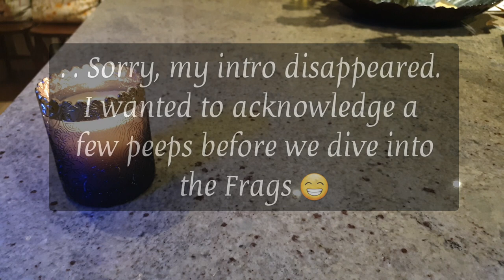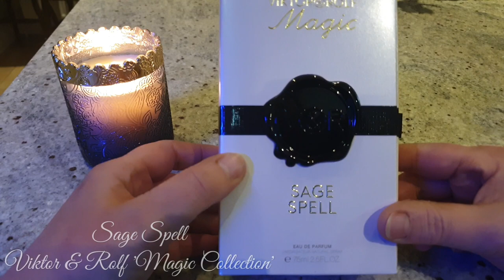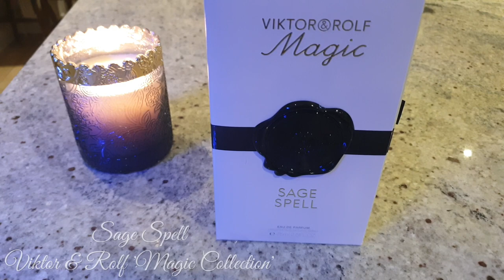Fragrance purchases in 2020. . . So far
Just a few more added to my collection 😁

Sage Spell Viktor & Rolf
Bluebell Pop Stella McCartney
Lune Feline Atelier Des Ors
Holy Peony Maison Dior
Dioramour Maison Dior
Tobacco Rose Papillon Artisan Perfumes
Ombre Leather Tom Ford
Gourmantic Orange Panah London
Osiris Sylvaine Delacourte
Florentina Sylvaine Delacourte
Darcy Parfums De Marley
Essence Rose Elie Saab
Intense Cafe Montale

And some 'Thank You's'

@scentedsnowdrops (Instagram)